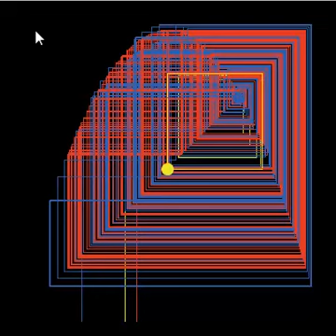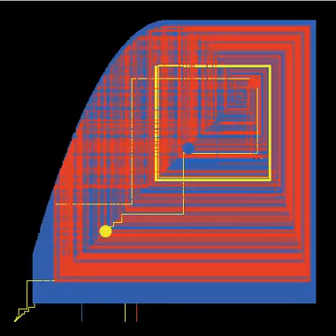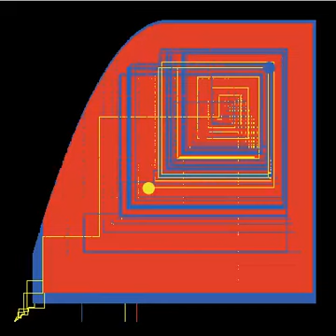The sounds of chaos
Implementation of the Logistic Equation with two pianos and a trumpet in NetLogo by Neil Clark and Avi Ma'ayan